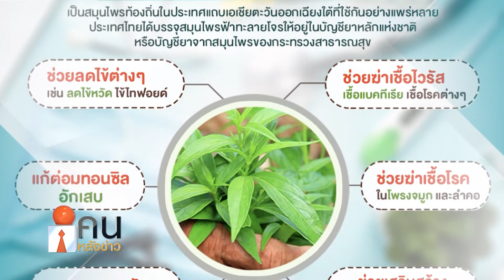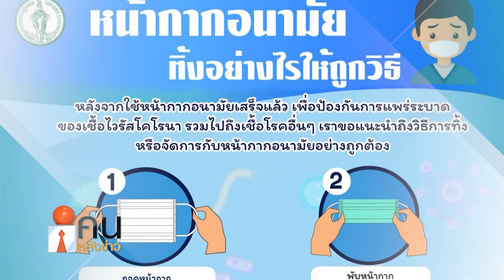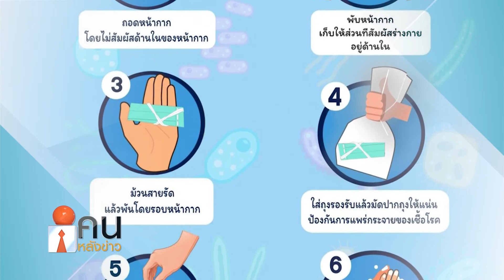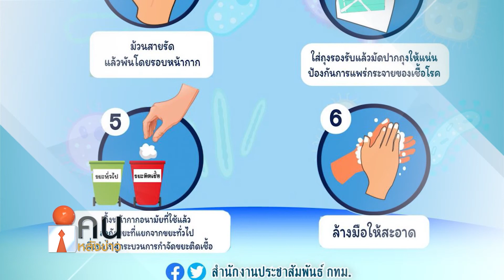เคล็ดลับสุขภาพ ปลอดภัย ห่างไกลโรค